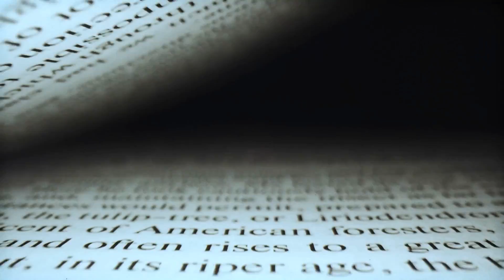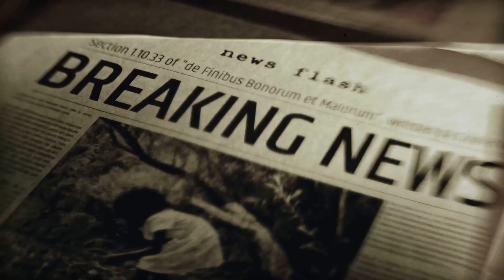Georgia Baby Jane Doe Identified: Kenyatta Odom's Case Solved After 34 Years - True Crime Story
Dive deep into the heart-wrenching story of Kenyatta 'KeKe' Odom, once known as Christmas Doe, whose case remained a mystery for over three decades. This episode uncovers the pivotal moments leading to the groundbreaking identification of Kenyatta's remains, thanks to the relentless efforts of authorities and the innovative use of genetic genealogy.

Witness the pursuit of justice for Kenyatta as we detail the arrest of her mother and her mother's boyfriend, unraveling the circumstances of her tragic death. Join us in exploring this significant breakthrough in a case that haunted Georgia for 34 years, highlighting the power of determination and technology in solving cold cases.

📌 Overview:

The breakthrough came in 2022 when a public member recognized Kenyatta from her childhood and contacted the GBI. The subsequent investigation confirmed her identity as 5-year-old Kenyatta Odom from Albany, Georgia, shedding light on the tragic circumstances that led to her demise.

In a shocking turn of events, her mother, Evelyn Odom, and her mother's boyfriend at the time, Ulyster Sanders, were arrested in 2023 and charged with the felony murder of Kenyatta. The charges include first-degree cruelty to children, aggravated battery, concealing Kenyatta's death, and conspiring to conceal her death.

The indictment alleges a horrifying sequence of events, including submerging Kenyatta in hot water, disfiguring her legs and feet, and causing her death. The perpetrators then encased her body in concrete, disposing of it in the woods inside the television console.

As the legal proceedings unfold, the suspects, now in their 50s and 60s, face the prospect of a mandatory life sentence if convicted. Explore the depths of this tragic case that remained unsolved for over three decades and witness the pursuit of justice for Kenyatta Odom.

This video concerns Georgia Baby Jane Doe Identified: Kenyatta Odom's Case Solved After 34 Years - True Crime Story. But It also covers the following topics:

Kenyatta Odom Identified
Baby Jane Doe Solved
1988 Cold Case Breakthrough

Video Title: Georgia Baby Jane Doe Identified: Kenyatta Odom's Case Solved After 34 Years - True Crime Story

🔔 Get into the heart of true crime with Urban Crime Stories!

👉 The Tragic Story of Saul Murray: A Fatal Seduction | True Crime Story | The Case of Saul Murray

✅  About Urban Crime Stories.

Urban Crime Stories is your destination for high-quality true crime content. We are passionate about uncovering the truth and learning more about some of the most interesting true crime info you have always wanted to know. Whether you are interested in shocking crimes, detailed investigations, uncovering mysteries, or learning the truth about gruesome cases, we cover all that and much more.

Nothing is more important than the truth, and with help from Urban Crime Stories, you can uncover the truth behind a large variety of true crime stories taking place worldwide.